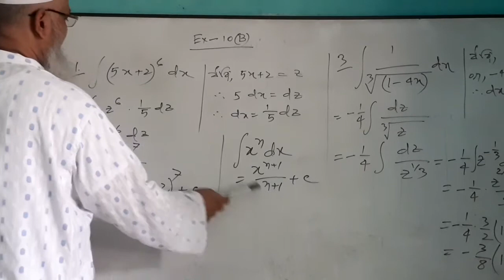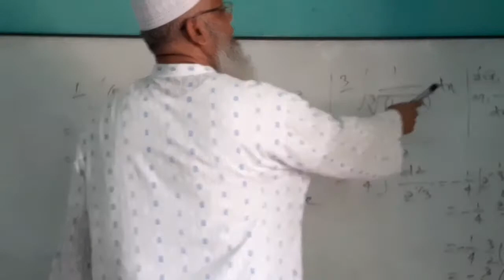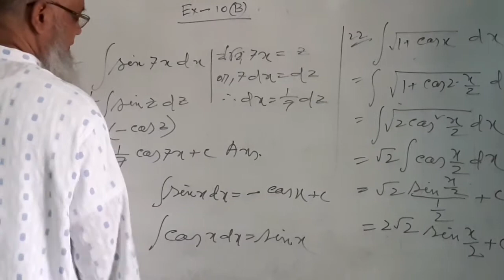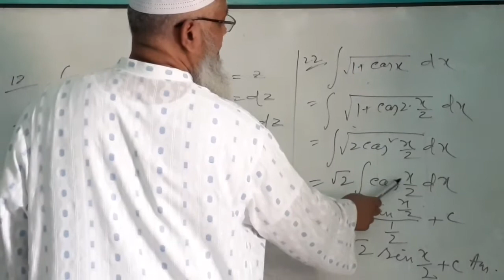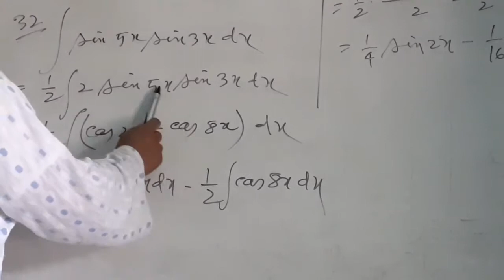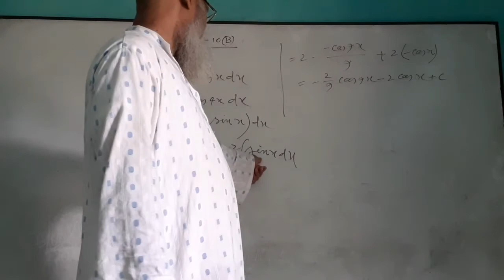যোগজীকরণ লেকচার ২ । উচ্চতর গণিত ১ম পত্র